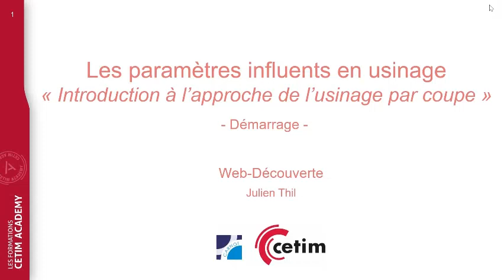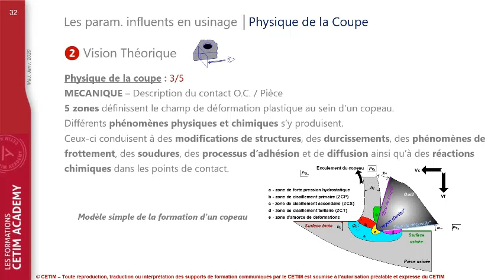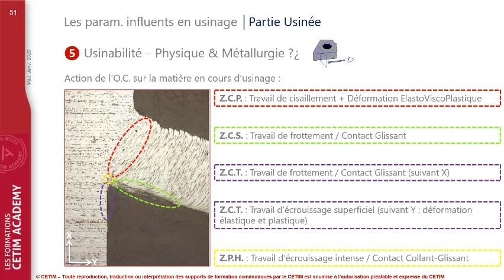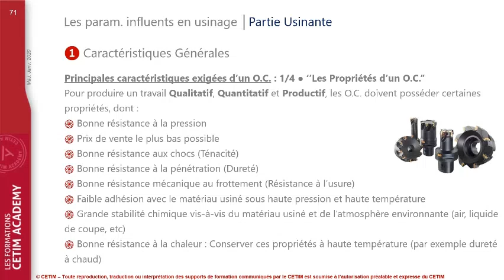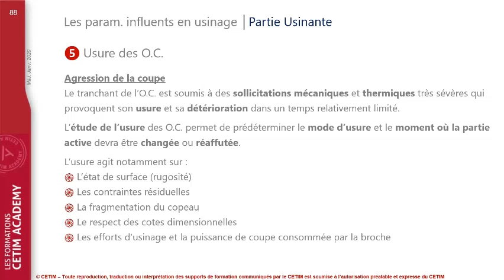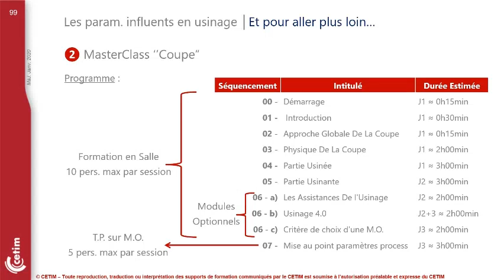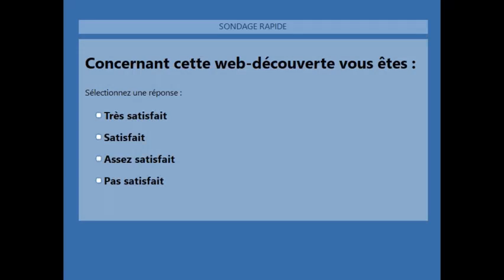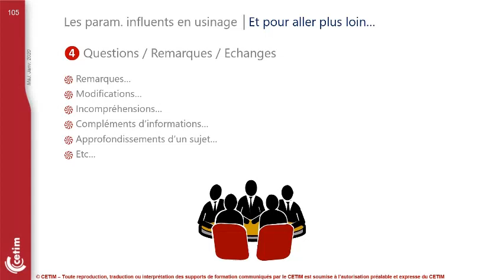« Paramètres influents en usinage », une Web-découverte Cetim Academy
En partenariat avec le Cetim, Techniques de l'Ingénieur vous présente la "Web-découverte Cetim Academy" : "Initiation à la propreté des pièces mécaniques".
En cette période inédite de confinement, cette conférence en ligne a pour objectif de développer ou approfondir vos connaissances techniques et industrielles. Elle est présentée par Julien Thil, expert au Cetim.